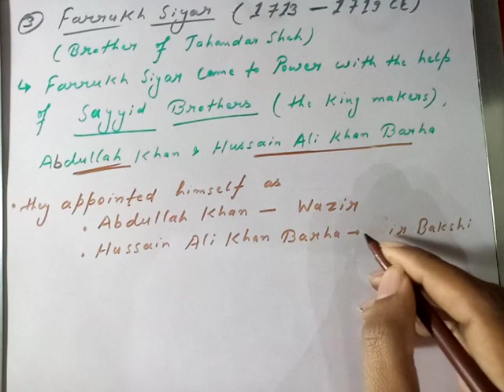History, Medieval India, Mughal Empire, Mughal Empire82, Later Mughals6, Farrukh Siyar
History , Medieval India, Mughal Empire , Mughal Empire 82 , Later Mughals6,  Bahadur Shah l , Jahandar Shah, Farrukh Siyar . For Preparation of UPSC , UPPSC , BPSC and all Other Competitive Exams. For All Civil Services Exams , Union Public Service Commission